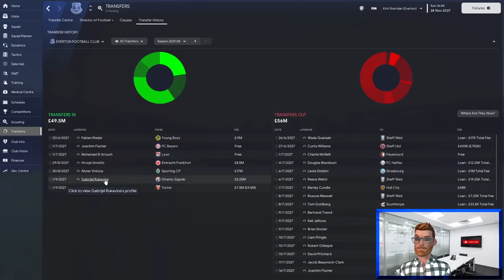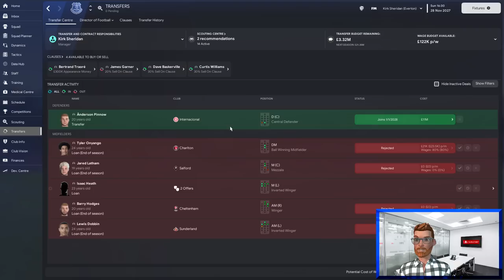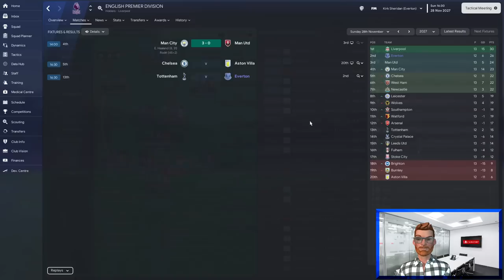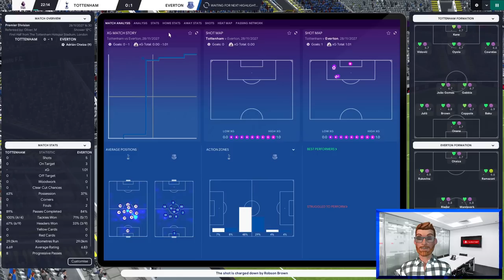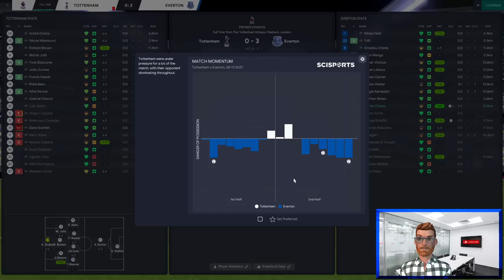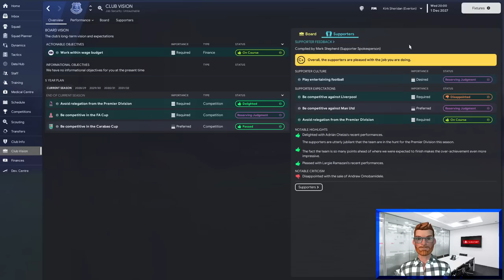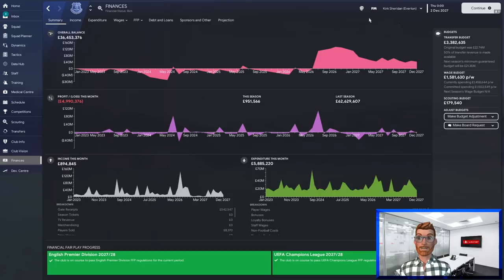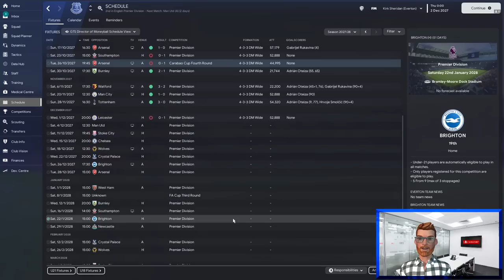RISE OF THE SUPER MANAGER | Be the Director of Football in FM23 | EVERTON MONEYBALL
Play FM23 in a brand new way! In this series I'm going to show you how to play Football Manager as the Director of Football.

Director of Moneyball | Episode 9 | Everton

Almost a third of the season down and our Assistant Manager, Antony Clarke, is setting the Premier League on fire. The ragtag group of misfits, cast offs and rough diamonds I have assembled for him are performing beyond all expectations. The question is, are we just riding the promotion wave from last year's record breaking performance, or are we genuinely this good?

Watch this episode for an overpaid departure, yet another wonderkid to add to our collection, and a tactical masterclass from our head coach.

It will be a long road back to the top, but I'm making it my mission to take Everton all the way to the pinnacle of European Football.

All of that will be left to my staff because I am the Director of Football. Scouting, recruitment, data analysis, unearthing bargains and embedding a club DNA. That's my job here.

And to help us move away from the financial precipice the club is currently leaning over, we will be applying the Nine Rules of Moneyball:

1. Promote youth ahead of transfers
2. Only buy players aged 20-25, with decent data sample size
3. Shop outside the usual markets - transfer listed and out of contract players, low reputation leagues
4. Improve defence before attack
5. Always improve the weakest area of the team first
6. Don't buy strikers unless absolutely necessary
7. Sell players at their peak age
8. Always be scouting for replacements
9. Sell any player if a club offers more than they are worth

Can I lay the foundations for Premier League and European glory? How far can you take an elite club in Football Manager 2023 by completely ignoring match tactics, training and team selection? Let's find out...

This will be the biggest challenge the Director of Moneyball has ever faced. Watch the carnage unfold.

Video recorded and edited with:
Animaze  |  OBS  |  Vegas Pro

FM23 DOF | FM23 Director of Football | Football Manager 2023 | Everton